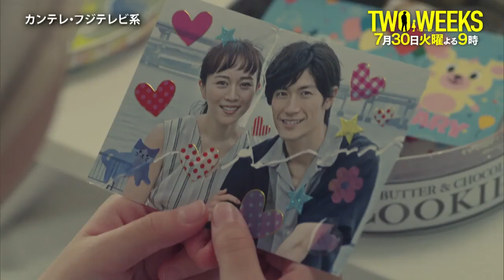三浦春馬が歌うドラマ『TWO WEEKS』主題歌「Fight for your heart」が入った第3話予告が公開 結城を追う謎の男の目的は!?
三浦春馬が主演を務め、カンテレ・フジテレビ系で毎週火曜夜９時から放送中のドラマ『TWO WEEKS』。殺人の濡れ衣を着せられた主人公・結城大地（三浦春馬）が、白血病の娘・はな（稲垣来泉）の命を救うために挑む、２週間の逃亡劇を描くタイムリミットサスペンスだ。三浦春馬に加えて、結城を追う新米検事・月島楓役として芳根京子、結城の元恋人・青柳すみれ役として比嘉愛未、結城を追い詰めていく刑事・有馬海忠役として三浦貴大、悪徳実業家・柴崎要役として高嶋政伸、国会議員・久我早穂子役として黒木瞳が出演している。

このドラマの主題歌「Fight for your heart」を歌う三浦春馬が、２４日(水)に生放送された『2019 FNSうたの夏まつり』で主題歌をテレビ初披露。圧巻の歌唱力と華麗なダンスによるパフォーマンスが大きな反響を呼び、現在もネット上で話題となっている。

　第３話では、逃亡の手助けをしてくれた謎の男・灰谷（磯村勇斗）から、突然ナイフを向けられた結城のその後が描かれる。また、倍賞美津子がゲスト出演。結城の逃亡や決死の覚悟に大きな影響を与える人物を演じる。

【関連動画】
三浦春馬、初の父親役で親バカ全開！娘にメロメロで写真を待ち受けに「癒やされてます」　カンテレ・フジテレビ系7月期新火9ドラマ『TWO WEEKS』制作発表会見

三浦春馬が逃亡犯、芳根京子が追う新米検事に　カンテレ・フジテレビ系ドラマ『TWO WEEKS』予告

三浦春馬が逃亡犯役で“火9”初主演を務めるドラマ『TWO WEEKS』のティザー映像が解禁